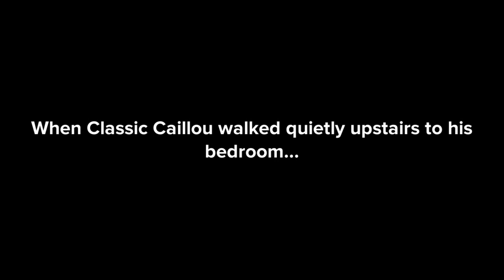Classic Caillou eats in his room/Grounded S2 EP13.5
Hey there everybody! It's been exciting to meet new fans. If you don't know who I am, I am Kingston. I am autistic and I love using Plotagon. We hope you guys enjoy this channel so much! Well, that's all I have to say. :)